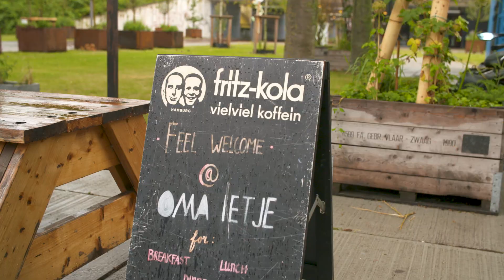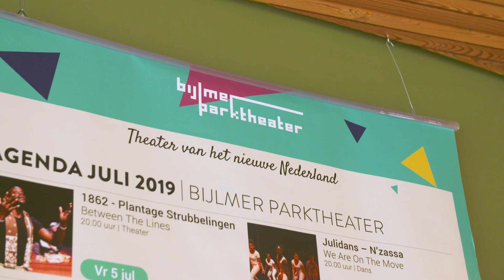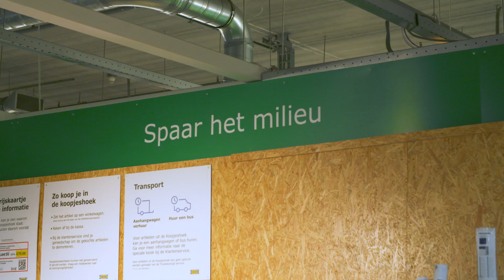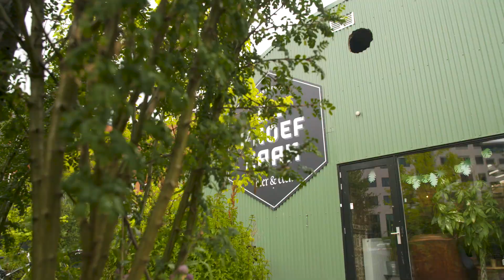Amsterdam neighbourhoods Zuidoost: Reynold | I amsterdam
▶ Get to know Amsterdam’s Zuidoost on a tour with long-time resident Reynold. He’ll show you how to explore his neighbourhood like a local, with stops at great places to eat, drink, and shop.

00:00 - Introduction
00:21 - Oma Ietje
00:50 - Bijlmer Parktheater
01:21 - Nelson Mandelapark
01:34 - Bijlmermeer
01:54 - Tangermarkt
02:14 - Ons Lustoord
02:34 - Johan Cruijff Arena
03:00 - De Proefzaak
03:19 - Brouwerij Kleiburg